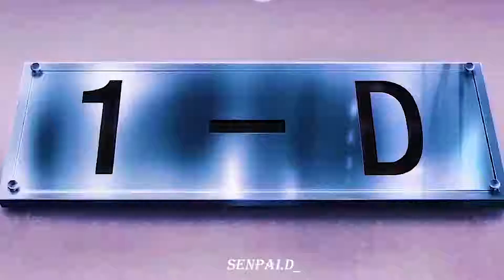Classroom of Elite - Season 2 is Announced !